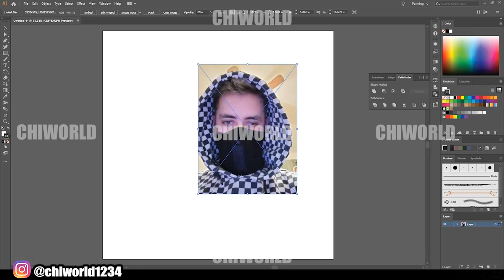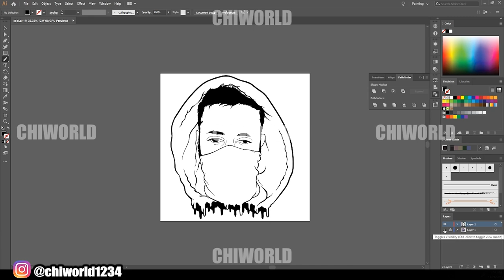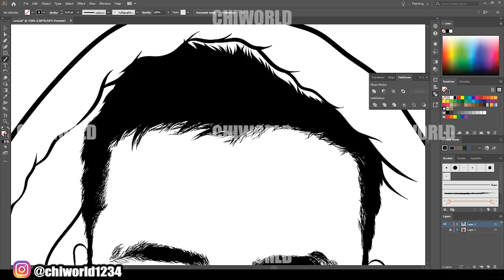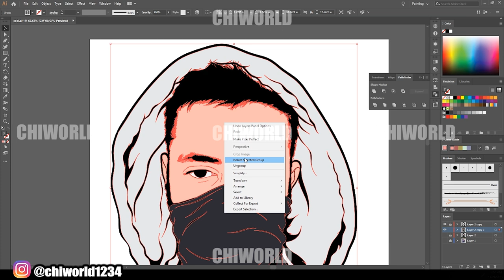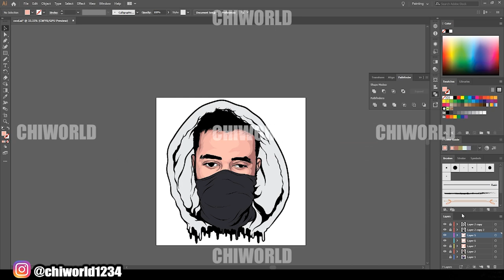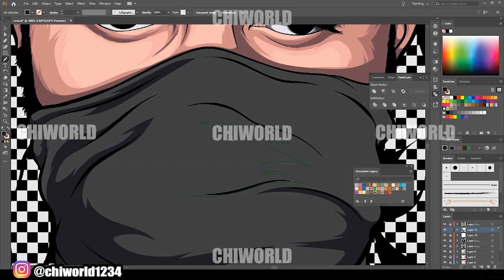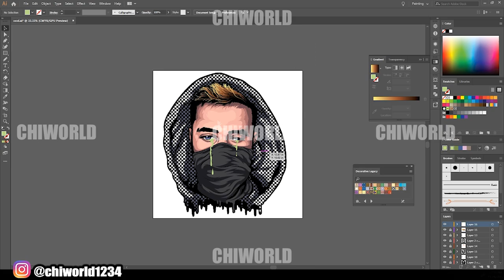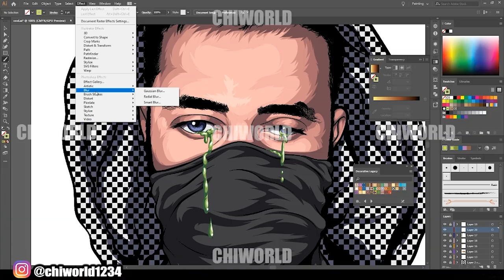Cartoon Speedart For Customer / Adobe Illustrator